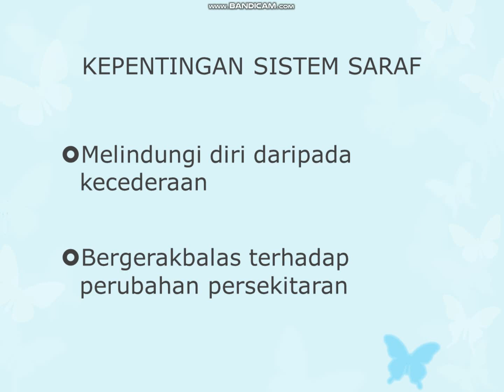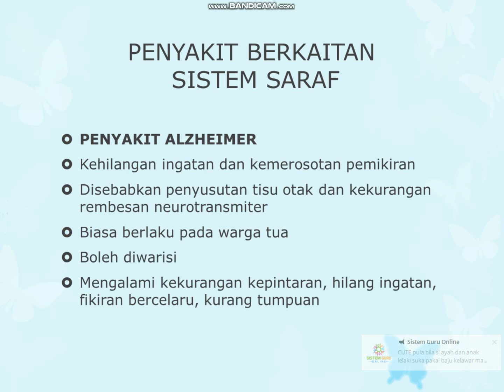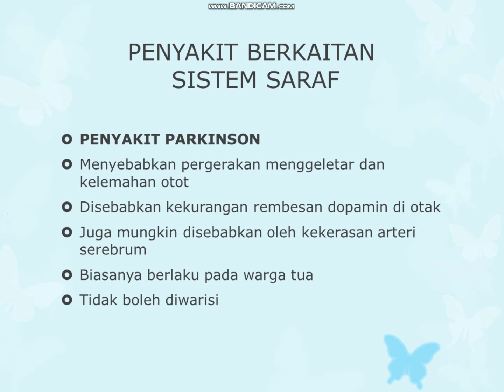BIOLOGI TINGKATAN 5 : PENYAKIT SARAF